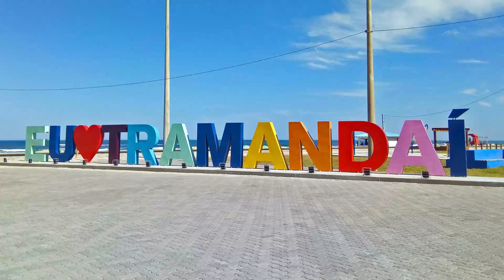Conheça a Cidade Que estou Morando - Tramandaí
QUER AJUDAR NO MEU TRABALHO AQUI NO CANAL?
Para mostrar seu apoio a canais do YouTube, você pode comprar um Valeu demais nos vídeos aqui do canal.
SEJA MEMBRO DO CANAL e GANHE BENEFICIOS
Doe pela Caixa Econômica ou Casas Lotéricas
AG 0204
CONTA POUPANÇA 2660-4
OPERAÇÃO 013
FAVORECIDO MARCELO BERLINSKI
Ou Colabore pelos bancos:
BANCO INTER:  AG 0001 - CONTA CORRENTE 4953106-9
NU BANK: AG: 0001 - CONTA CORRENTE: 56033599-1
MERCADO PAGO: AG: - 0001 CONTA: 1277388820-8
PAG SEGURO: AG: 0001 - CONTA 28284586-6
PicPay: @berlinski
VENHA PRO CANAL NO TELEGRAM